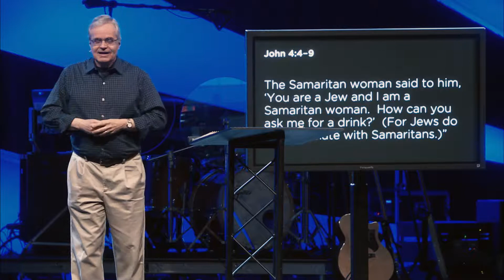Success With Others | Be The Best You - Part 3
Pastor Dave Faust teaches how to be your best self in your interactions with others.